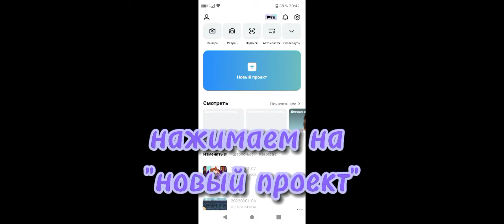туториал на моргания в гача клубе